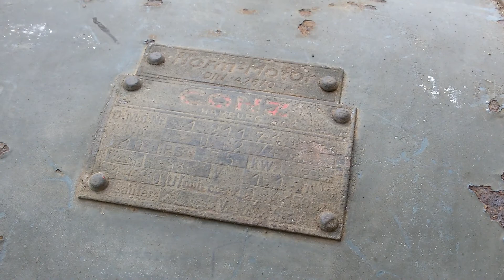Conz Elektromotor 7,5kW - Erster Start nach über 40 Jahren.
Hier seht ihr den euch bereits bekannten Conz Elektromotor, den ich einmal provisorisch mit Strom versorgt und ihn zum ersten Mal seit langer Zeit in Betrieb genommen. Die Lager sind kaputt, und die Elektrik schon seit langem nicht mehr zulässig.
Es werden weitere Videos der folgenden Restauration erscheinen.

Übrigens handelt es sich bei den Kondensatoren um Anlaßkondensatoren, welche NICHT PCB-haltig sind. Ich bin am Anfang sicherheitshalber davon ausgegangen, dass sie Polychlorierte Biphenyle enthalten. Doch es handelt sich um unbedenkliche MP (Metall-Papier)-Kondensatoren.